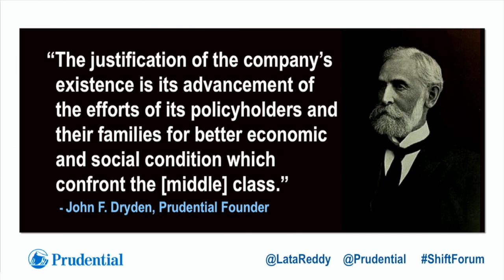If “Corporate Social Responsibility” Is A Sideshow, Your Company Is Toast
Startups with big missions are all the rage, but here’s what it takes to build mission into a 140-year old financial giant.

Lata N. Reddy is Senior Vice President of Diversity, Inclusion & Impact at Prudential Financial and Chair and President of The Prudential Foundation.

In these roles, Reddy harnesses the power of capital markets to drive financial and social mobility. By combining diversity strategies, impact investments, philanthropy, corporate contributions and employee engagement with Prudential’s full business capabilities, she helps position the company to promote economic opportunity and sustainable growth.

Under Reddy’s leadership, Prudential is building an impact investment portfolio with the goal of $1 billion in assets under management by 2020. Additionally, she oversees a yearly grantmaking budget of $40 million through The Prudential Foundation, and a $22 million corporate contributions budget.